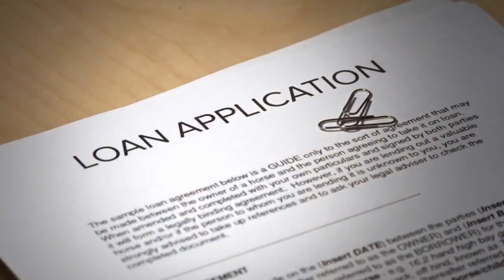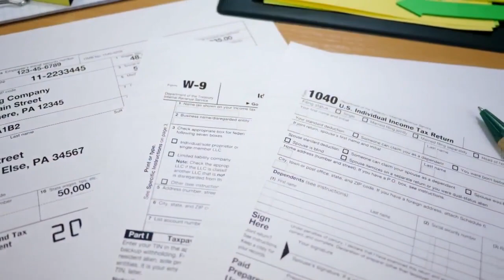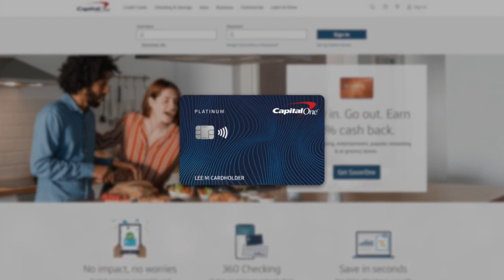The List: Why You Get Denied Credit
If it seems like the only people who can get credit are people who don't need credit, you're not entirely wrong.